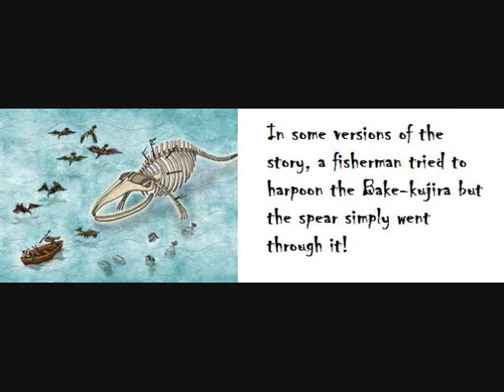Ghosts and Spirits: Bake-Kujira, colossal ghostly animated whale skeletons appearing at sea